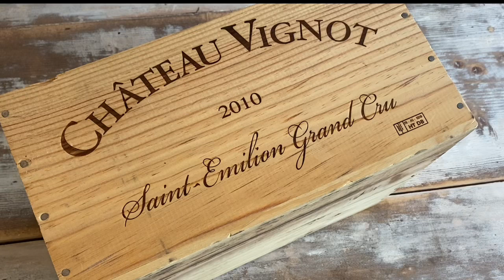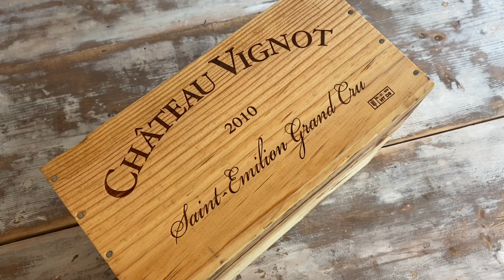HICE UNAS REPISAS RECICLANDO CAJAS DE VINO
En este canal te enseño a reusar, reciclar,reutilizar ,ahorrar y a muchas cosas más ♻️